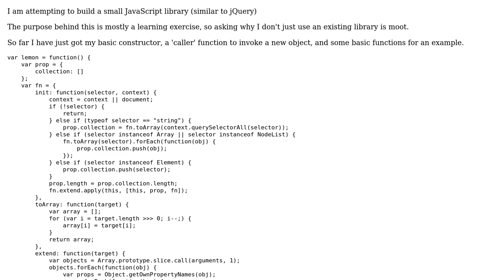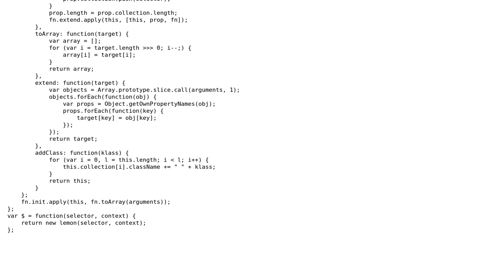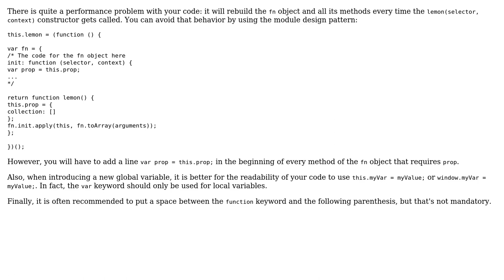jQuery-like library for learning purposes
With thanks & praise to God, and with thanks to the many people who have made this project possible! | Content (except music & images) licensed under CC BY-SA | Music | Images & others | With thanks to user rlemon user Luc125 user Jamal and the Stack Exchange Network Trademarks are property of their respective owners. You are responsible for your own actions.